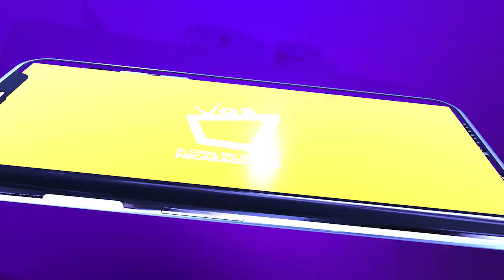Periodistas declarados como imputados podrían ser procesados penalmente